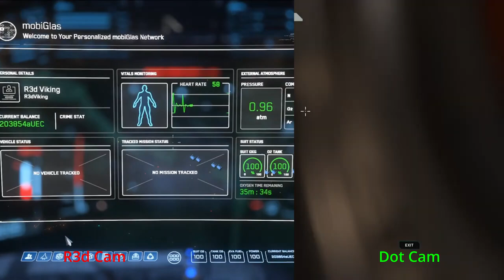DON'T use CRUISE CONTROL in SPACE! | Star Citizen Funny Gameplay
When we learned not to use cruise control in space! Things go from bad to worse when Dot gets stuck in the bathroom and I am glued to the floor! Side-by-side footage to capture the key moments of the hilarity that ensued on a typical trip with R3d & Dot! Footage from multiplayer Star Citizen Livestream. Enjoy this Star Citizen Funny Gameplay!

Much appreciate the likes and subscribes! The channel is just getting started, so come join the fun!